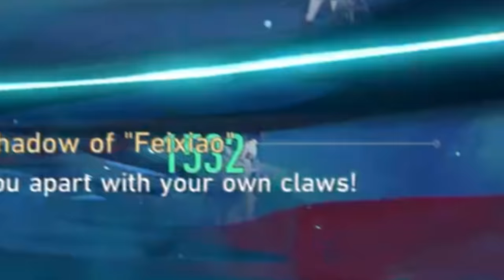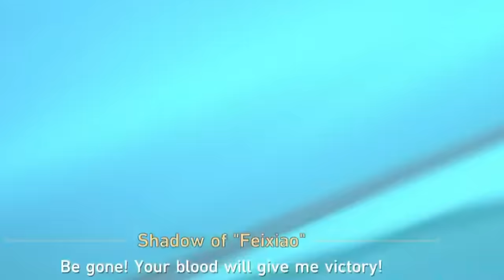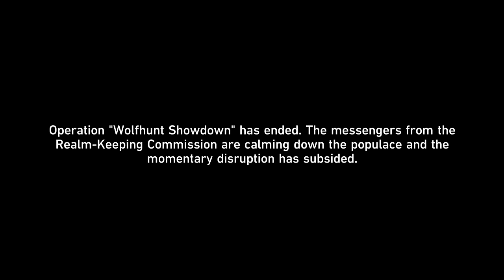So they made this into a boss... | Honkai Star Rail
The Feixiao fight was was insane...